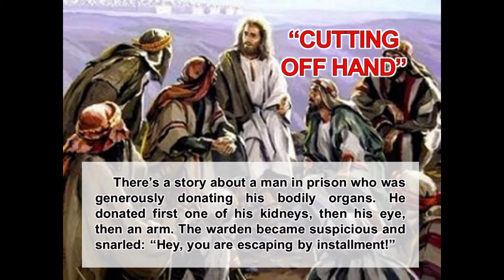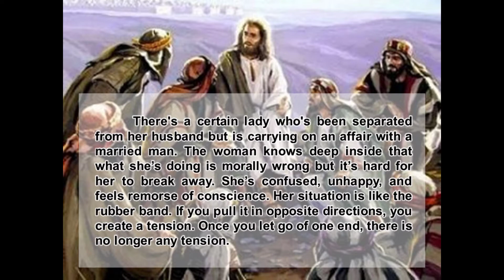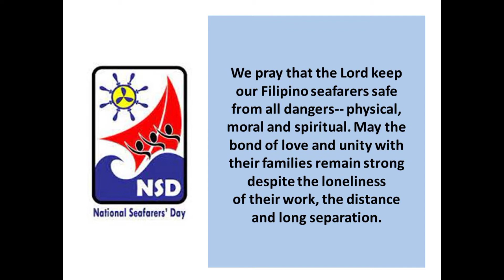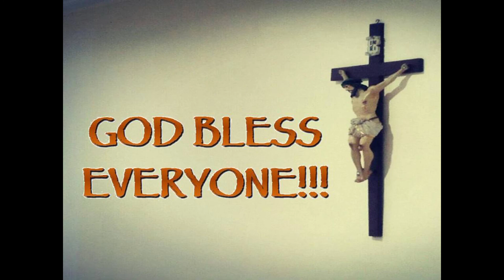2021 Word Alive by Fr. Bel San Luis, SVD - 26th Sunday in Ordinary Time & National Seafarers Sunday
REFLECTIONS ON THE SUNDAY GOSPEL

Fr. Isabelo “Bel” San Luis, SVD is the President of Mission Communications Foundation, Inc. (MCFI). As an active media practitioner, he writes a column regularly for Manila Bulletin, Tempo, and Balita. He also hosts a radio program Salitang Buhay on DZMM Teleradyo every Sunday evening. The said radio program was awarded for Best Counseling program in the 2015 Catholic Mass media Awards (CMMA).

Aside from the print and radio, he is also the Executive Producer of the Family TV Mass, MCFIs regular Sunday program, aired at 6:00 am on OneSports Channel (Sports Channel of TV5 Network, Inc.) and GMA Pinoy TV (International Station of GMA Network, Inc.).

Aside from the Family TV Mass, he was also the Executive Producer of the following TV programs: 7 Last Words aired every Good Friday, which won the 2019 CMMA’s Best TV Special, Misa de Gallo, and Misa Aguinaldo every Christmas Season and other Feast and Special Masses.

He was a recipient of the “Catholic Authors Award” in 1995. Fr. Bel has authored eight (8) books. In 1995, he founded the Adopt-a-Seminarian educational program which helps poor yet deserving seminarians in their schooling.

Photos are all from:
PublicDomainPictures.net